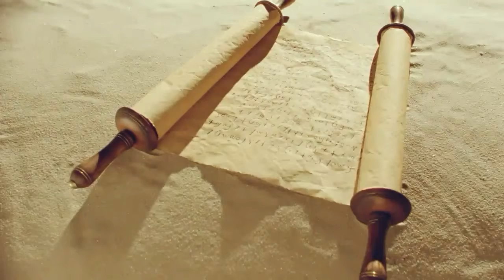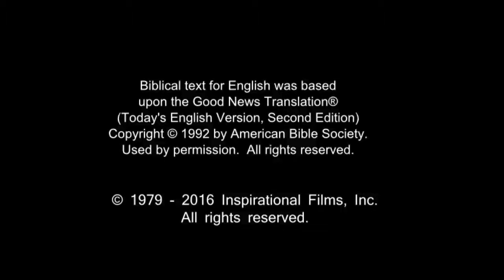Arabic, Modern Standard Life Saving Message! Jesus! Jesus! Jesus Save me! Risen Jesus Saves!(93)